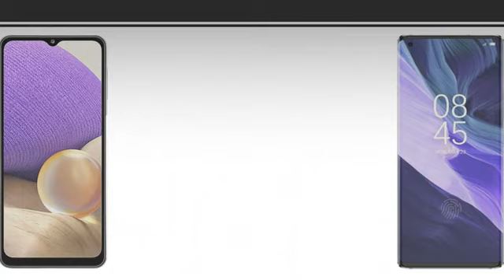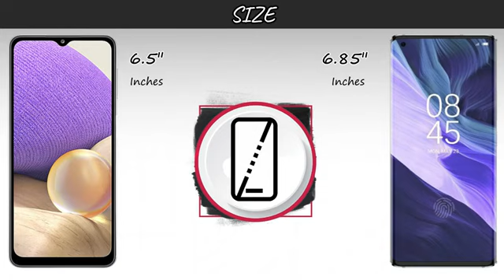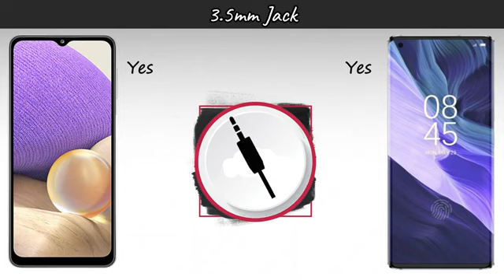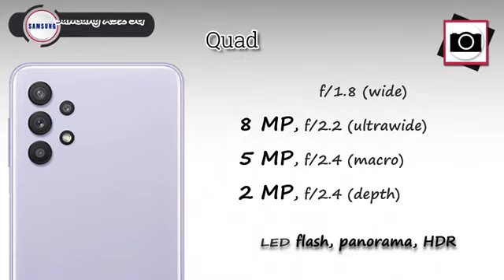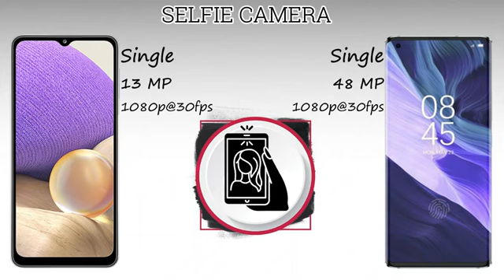Infinix Zero X VS Samsung Galaxy A32 | Comperison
In this video you got all the specification of In this video you got all the specification of Infinix
Zero X & Samsung Galaxy A32 5G & choose  your favorite one and tell in our comment session and don't forget to subscribe the channel and click the bell icon for more updates if you like this video to share your friend & family members thanx